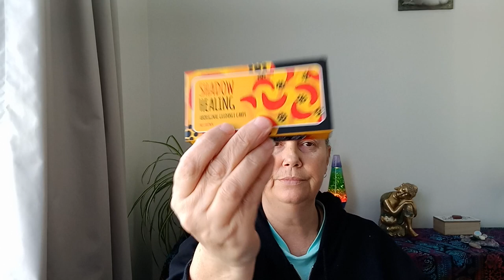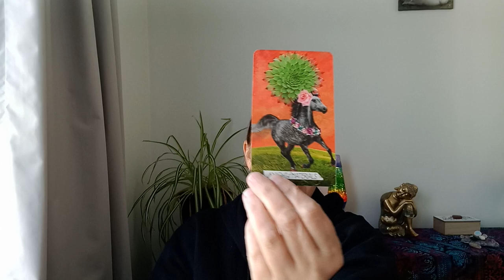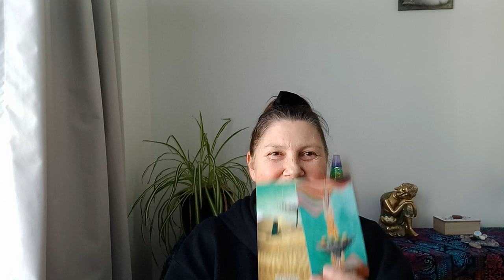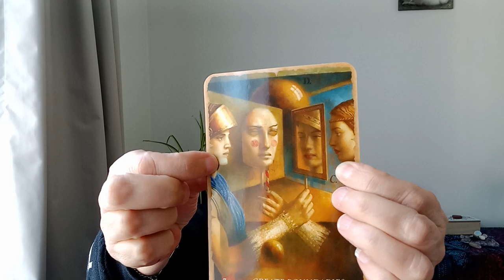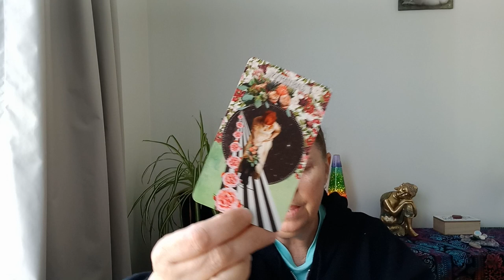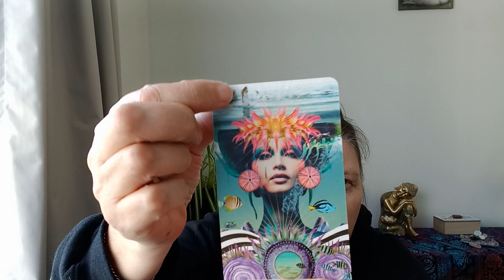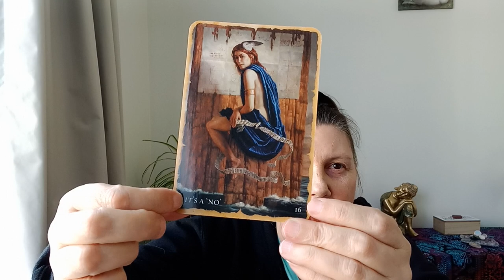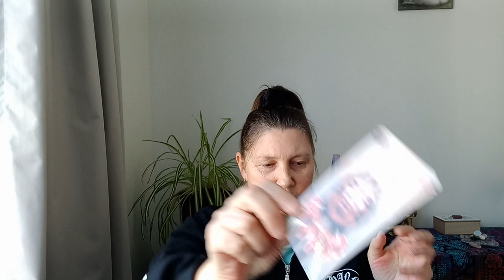GEMINI 🌈 THIS IS HEAVY! 💜💛💙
Hi Gemini

Juanita.